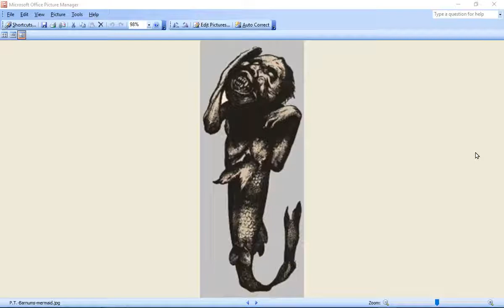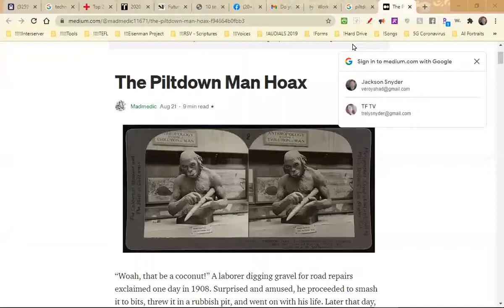Q&A #7: Hair Length, Head Coverings, Incest, Worry, Dinosaurs, Bible Canon Origin, & Profanity